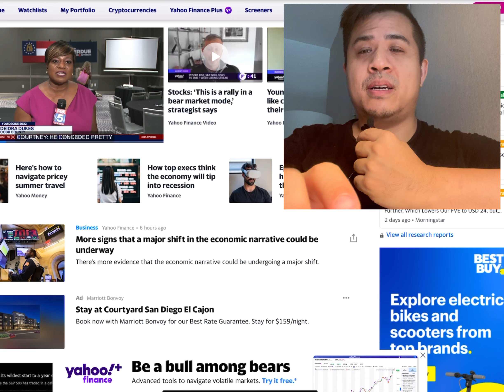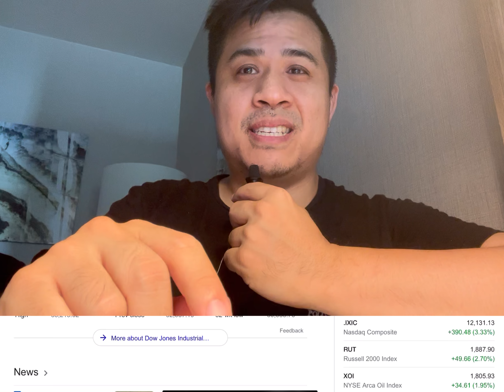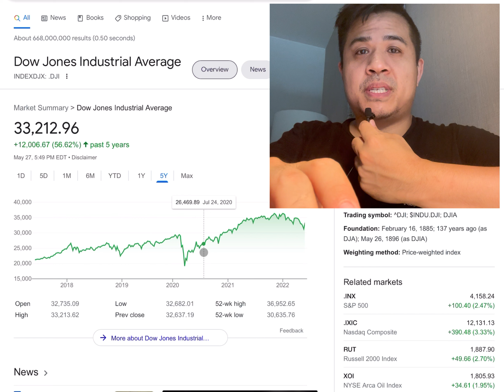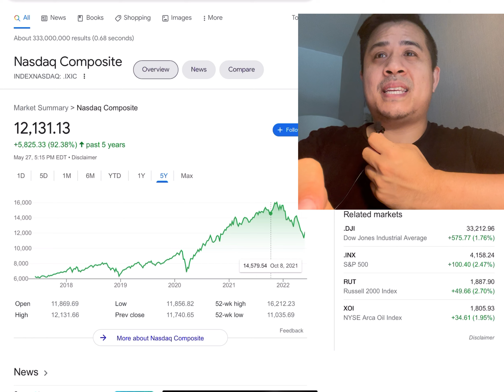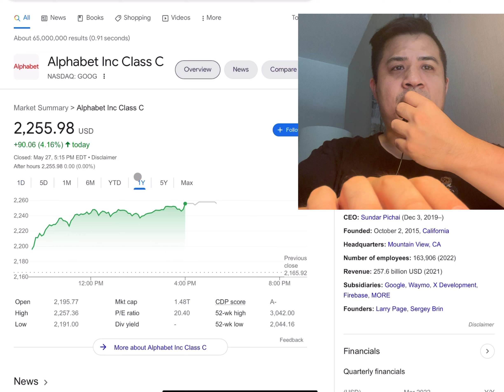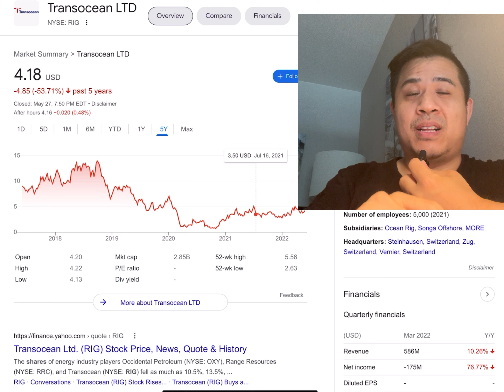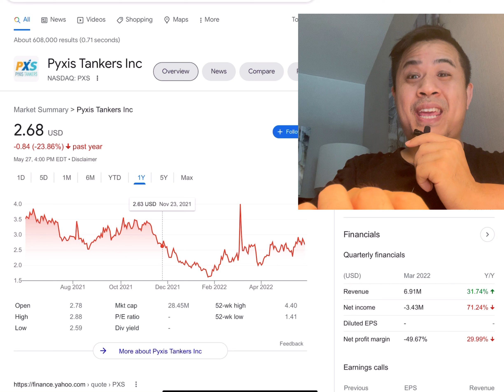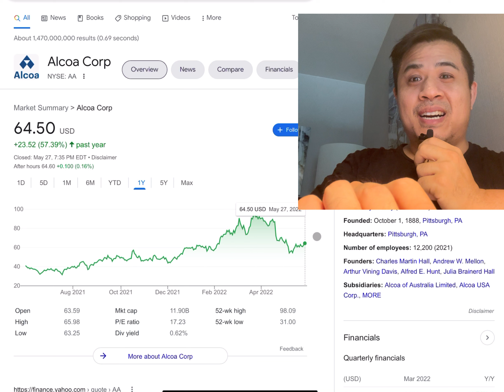Which Stocks to Buy in June 2022 (Stock Market Update)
Stock Market is on SALE. Here are companies I’ve been buying before June!

Get Free Stocks, Crypto, or Money:
If you want to start investing in stocks, checkout robinhood and get a free stock!

Trade on Interactive Brokers and get up to $1000 in stocks

In this channel, I discuss different stocks I'm analyzing, various trading options strategies, options trading for beginners on robinhood and webull, covered calls, options trading puts, & other options trading basics explained.